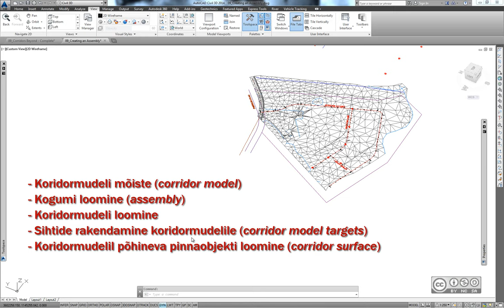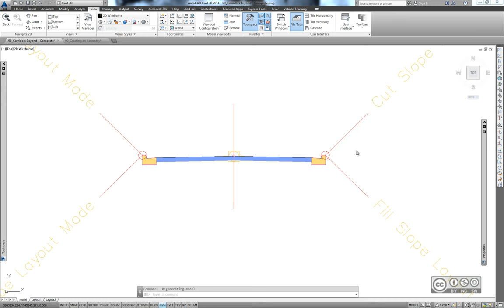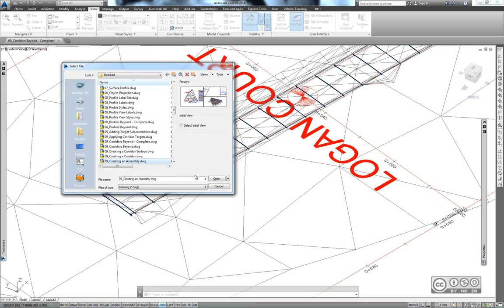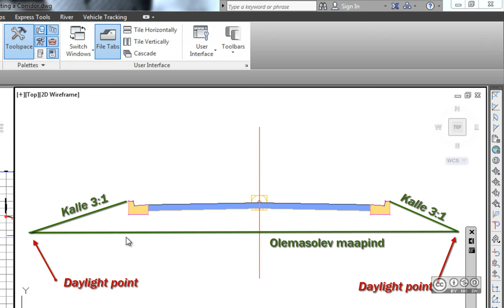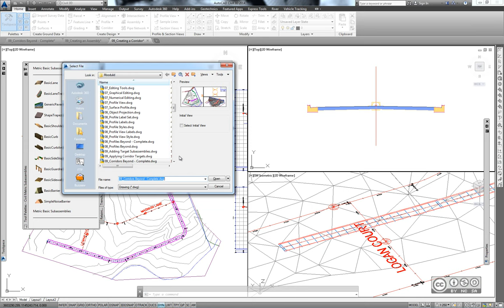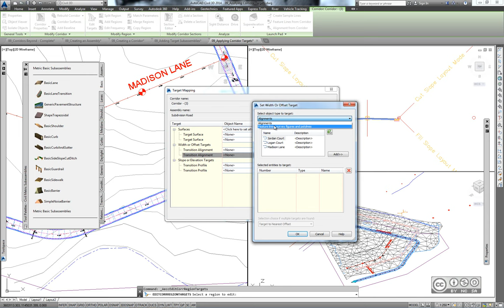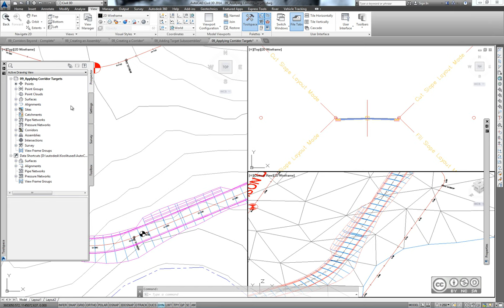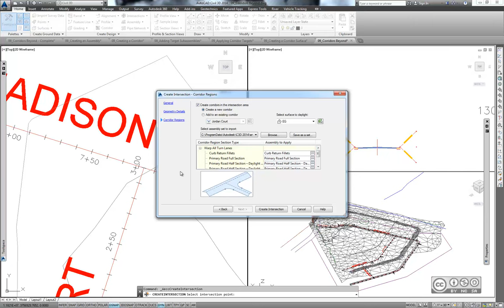AutoCAD Civil 3D - Koridormudelite disain (3D)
Koridormudelitel baseeruv 3D disain (3D design, corridors). Koridormudelite mõiste. 3D kettjoon (3D chain). Kogumi mõiste (assembly). Kogumi sisestamine (assembly insertion). Koridormudeli iselooomulik joon (feature line). Koridormudeli pinnaobjekt (corridor surface). Kogumi loomine (creating assembly). Alamkogumi komponendid (subassembly). Koridormudeli loomine (creating a corridor). Koridormudeli sihtide rakendamine (corridor targets). Pinnaobjekti sihid (surface targets). Laiuse ning nihke sihid (width, offset targets). Kalde ning kõrgusmärgi sihid (slope, elevation targets). Alamkogumid, mis kaasavad endas sihte (subassemblies with targets). Sihtide seadmine (applying targets). Koridormudelite pindade loomine. Koridormudelitel põhinevad ristmikud (intersections).